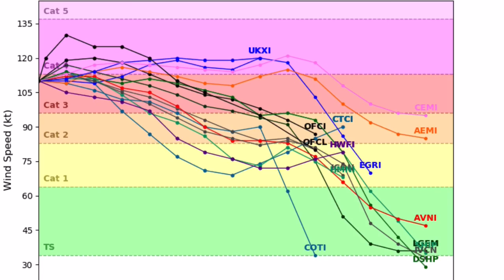Major Hurricane Teddy Forecast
Major Hurricane Teddy will impact Bermuda as a category 3 hurricane and potentially impact portions of New England and Nova Scotia as a category 1 hurricane early next week. The exact path of this system is uncertain after it passes Bermuda and should be watched closely. Main hazards will include damaging winds & flash flooding, high storm surge is also possible. Impacts from Teddy may be felt hundreds of miles away from the center of the system.